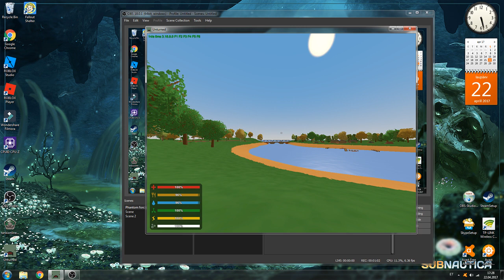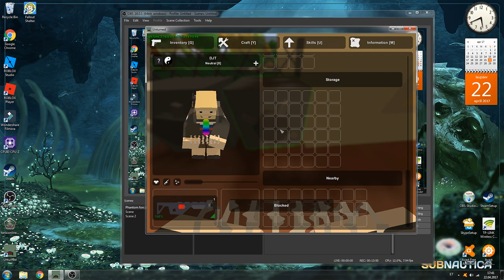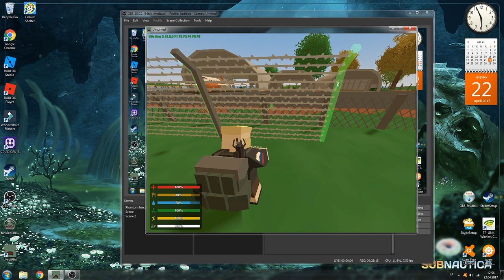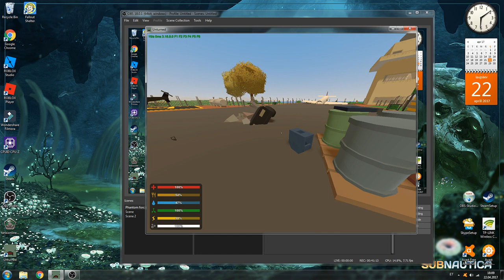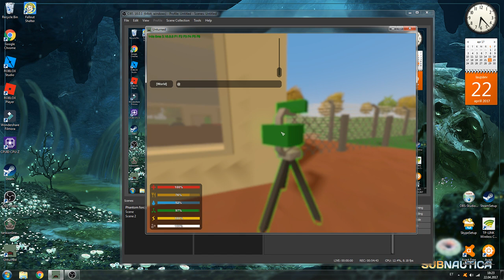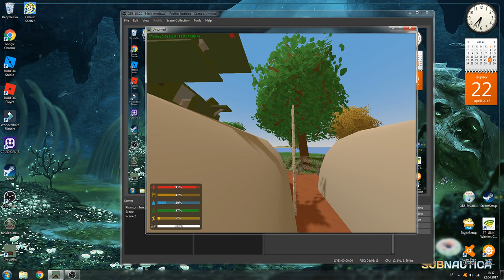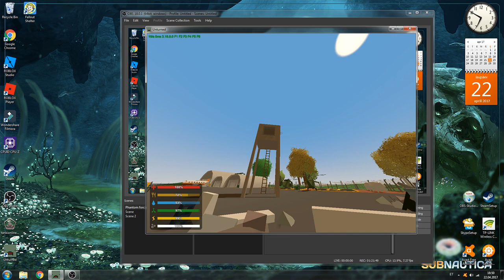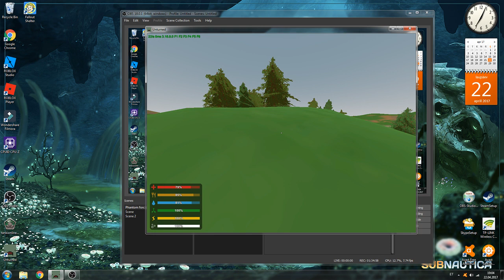UNTURNED/building an airport base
showing off my washington base too